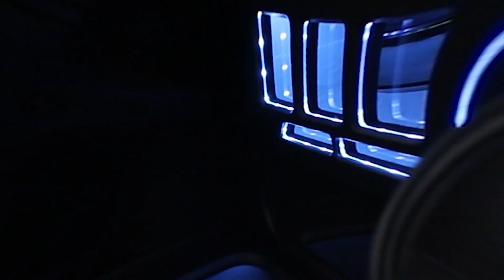BMZ WHEELHOUSE AT KEY 2 THE STREETS!!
Huge shoutout to everyone we met and connected with! We had a great time at one of the biggest car meets out of Chicago!

Album - Starboy